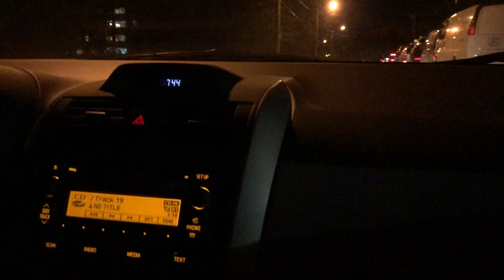February 14, 2024